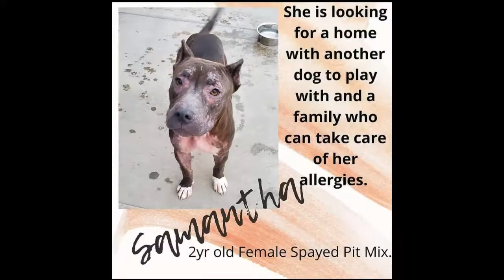Samantha Needs a Home